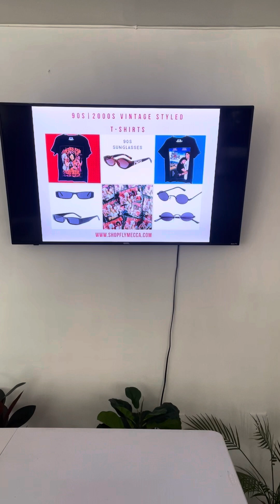WAYANS BROTHERS ALWAYS HAS EACH OTHERS BACK